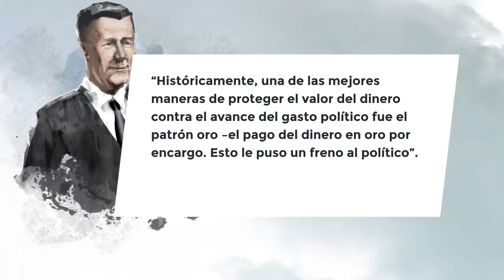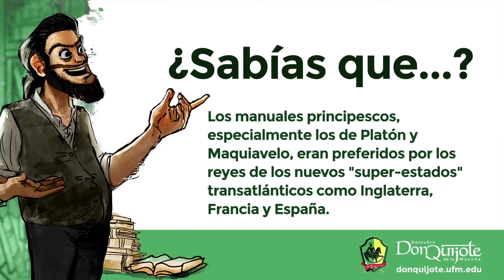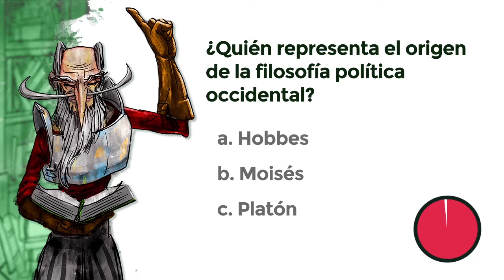Lección 40: El conflicto entre Sancho y Recio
Créditos:
Una producción de New Media | UFM 2015